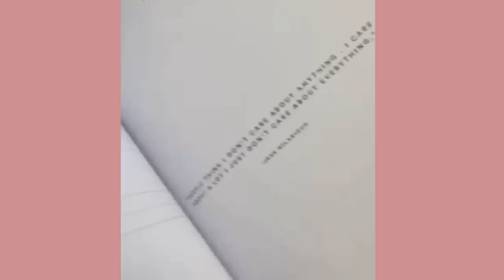EP 65: Forever The Lucky 7... In Memory of JackyOh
This week's episode is really special to us! B.Simone and Megan Ashley are joined by a group of cherished individuals—our close friends (Ernestine, Leticia, Shekinah, and Brii Renee) as we come together to honor and celebrate the extraordinary life of our beloved friend, wife, mother, boss, and an embodiment of pure positivity, Ms. Jacky Oh. In this episode, we share stories about Jacky, explore the stages of grief, tackle the complexities of guilt, and provide insights on navigating this transformative new chapter in our lives.

Other topics you will hear:

-Embracing Vulnerability
-Navigating Loss
-Cherishing the Life You Live
-How to keep the memory alive
-Nurturing Meaningful Friendships
-Celebrating your differences
-Appreciating Life's Blessings
-Coping with Tragedy
-Society's Expectations of Grief
-Be intentional
-Prioritizing Your Commitment to God

Know For Sure Is edited and produced by Idea to Launch Podcasts

BEAUTY IG - @BSimoneBeauty